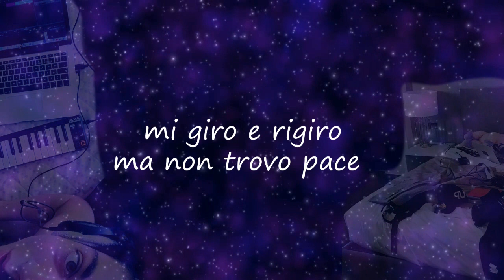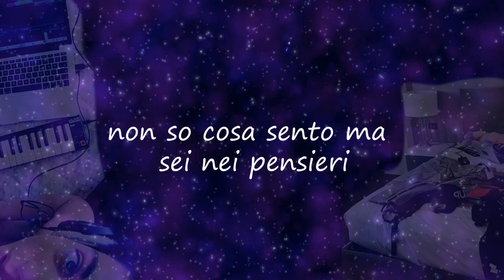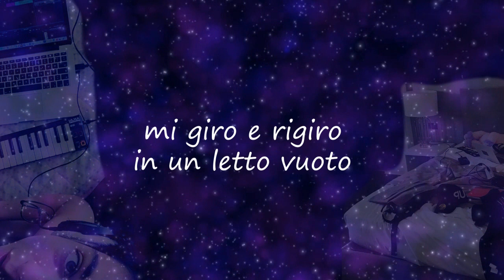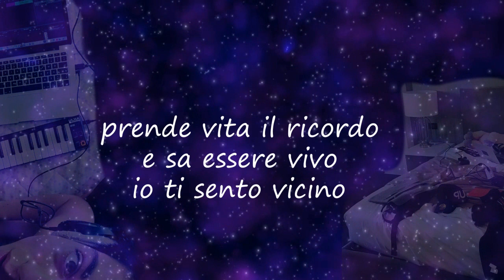Giordana Angi - Le 4 Milano (Lyrics)